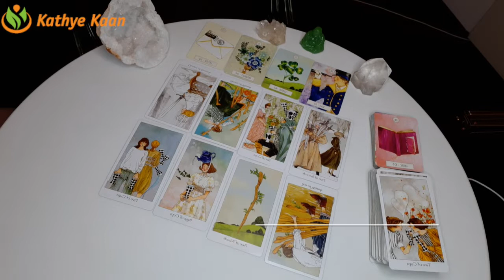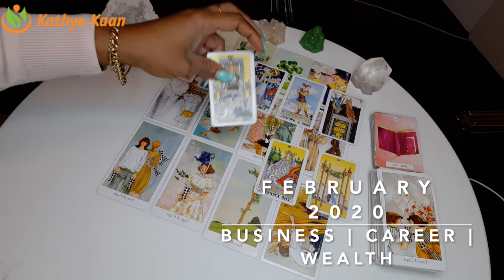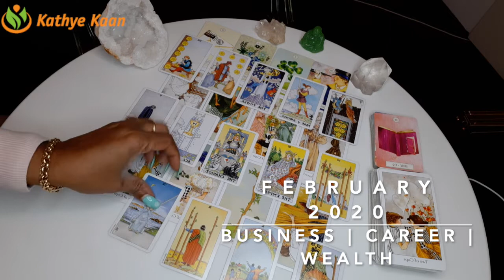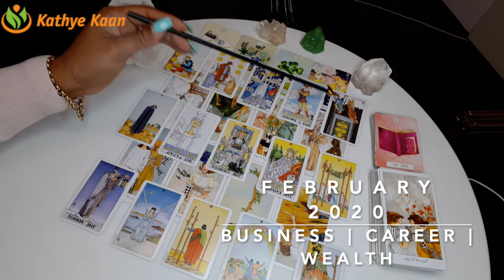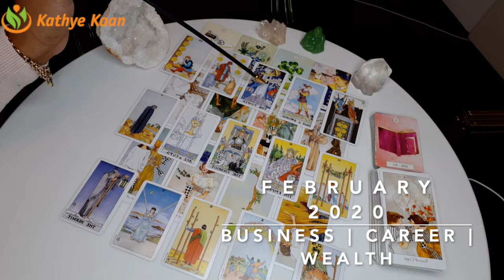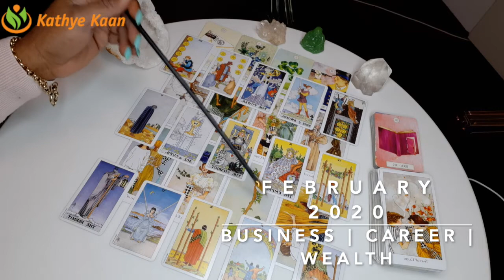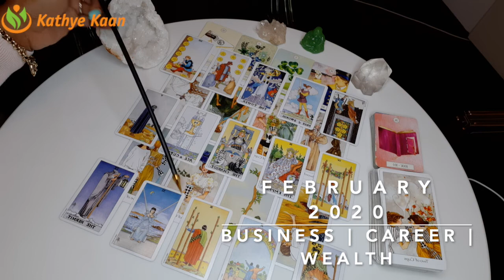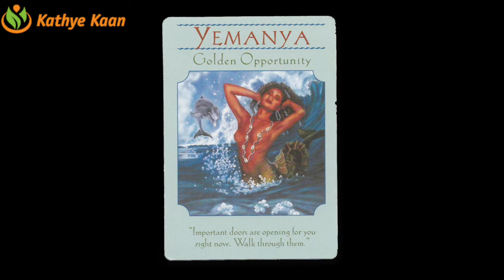VIRGO FEBRUARY 2020 🍀🍀🍀BUSINESS CAREER FINANCE WEALTH READING🌈💫🌟BY KATHYE KAAN